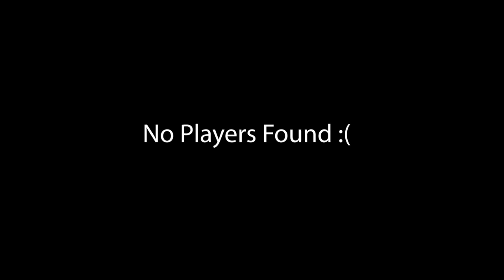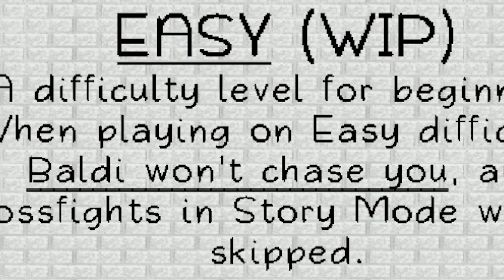Baldi Is back.